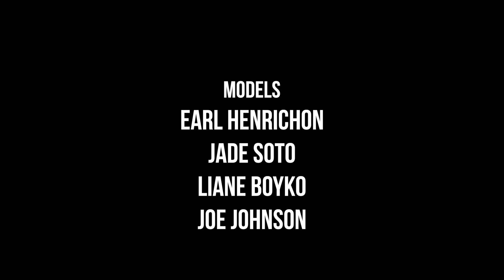Stackpole Behind the Scenes Spring Shoot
I had the pleasure of joining Josh Eskridge on his Spring fashion shoot for Morneault's Stackpole Moore Tryon and created a behind the scenes short.

Makeup: Iris De La Cruz
Style: Morneault's Stackpole Moore Tryon (stackpolemooretryon.com)
Assistant Creative Director: Liz Ferrari
Models: Earl Henrichon, Jade Soto, Liane Boyko, Joe Johnson